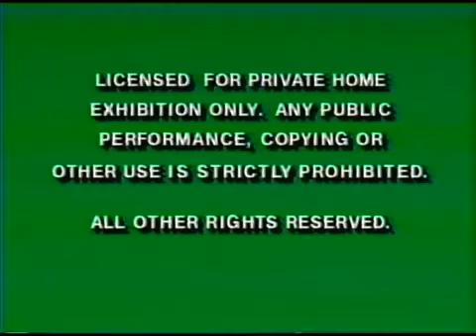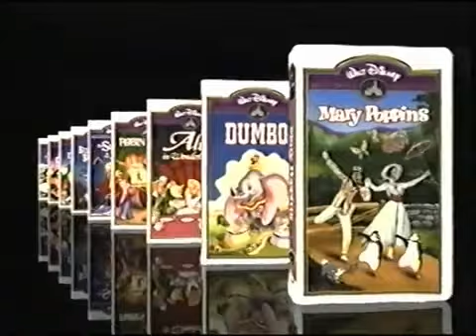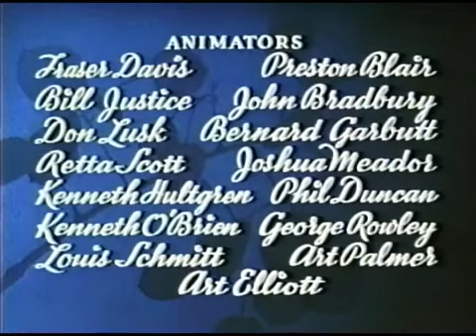Opening to Bambi 1996 VHS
Here is the opening to the 1996 VHS of Bambi.

1. Green Warnings
2. Walt Disney Masterpiece Collection logo (with Walt Disney Classics tune)
3. "Now Available to Own on Videocassette"
4. Walt Disney Masterpiece Collection Preview
5. Walt Disney Family Film Collection Preview (Female)
6. "Coming Soon to Videocassette"
7. Aladdin and the King of Thieves Preview
8. "Feature Presentation"
9. Opening Credits